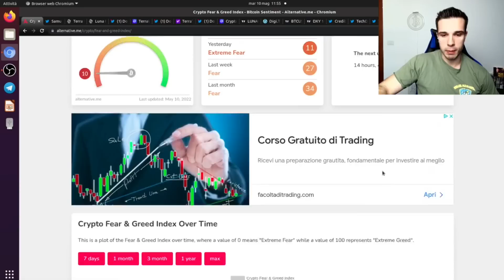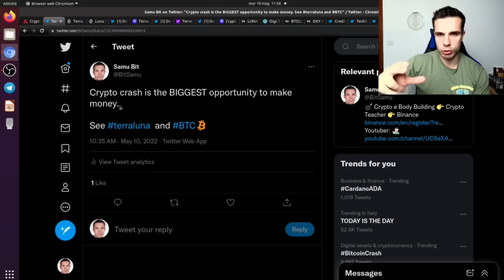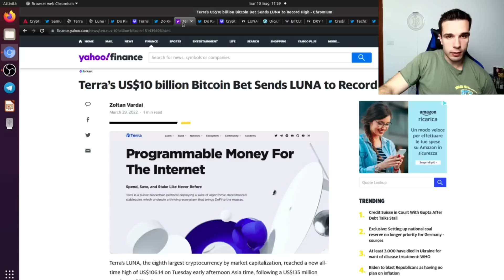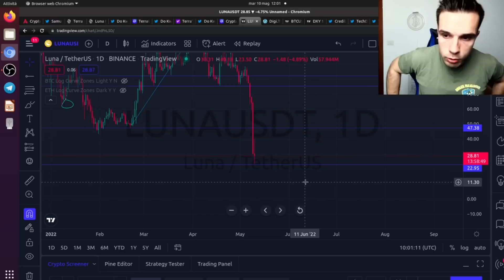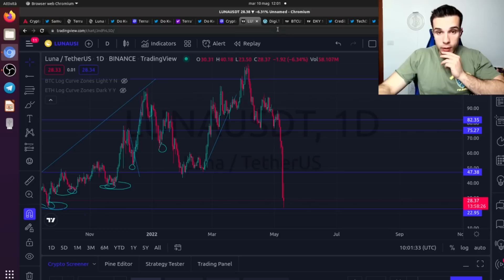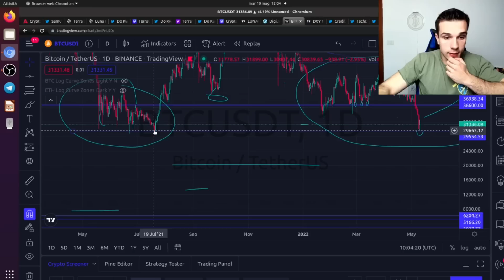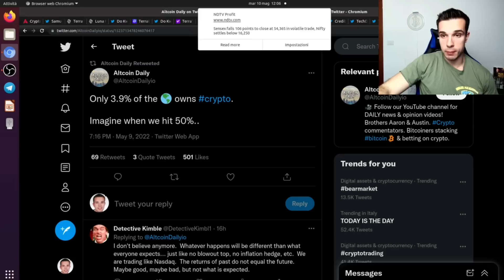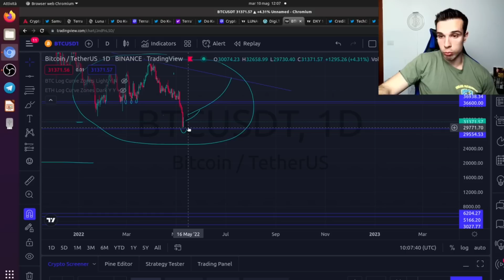BITCOIN E TERRA-LUNA SIAMO IN GUERRA! QUESTA BATTAGLIA NON E' NULLA SE PARAGONATA ALLE PRECEDENTI!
👉 LINK YOUNG PLATFORM APPROFONDITI:
💰 Young Platform (10€ Welcome Bonus + 15€ invita 3 amici):

Crypto Social